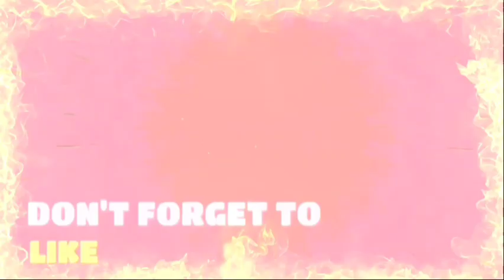(বাংলা)SM24 BEST TACTICS INTER MILAN 352 CUSTOM TACTICS SOCCERMANAGER 2024 BEST TACTICS FOR BIG WINS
🕛 VIDEO'S TIMESTAMP:

00:00 - SM24 CUSTOM TACTICS [INTER MILAN]
08:32 - OUTRO

▪Video's Summary: In this video, I will show you one of the best Tactics for SM24.. That is the Custom Tactics of  Inter Milan.

I hope these tactics will help you to win more matches in SM24.

▪Ignore Video's Keywords:

SM24 Best Tactics
SM24 Tactics
Inter Milan Tactics
Inter Milan 3-5-2 Tactics
SM24 Bd
SM24  Bangla
SM23 Bangladesh
Soccer Manager 24 Bangla
Soccer Manager 2024 Bangla
Soccer Manager 24 Bangladesh
SM24 Bangla YouTuber
SM24 Bangladeshi YouTuber
Inter Milan SM23 Tactics
SM24 Inter Milan Tactics
SM24 Inter Milan
SM24 Best Inter Milan Tactics
SM24 Tactics Inter Milan
Soccer Manager 2024 Tactics Inter Milan
Soccer Manager 2024 Inter Milan
SM24 INT
SM24 Best Tactics Inter Milan
Inter Milan 3-5-2 SM24 Tactics
Inter Milan 2023-24 SM24 Tactics
Inter Milan Custom Tactics
Inter Milan Fifa 24 Tactics
Inter Milan 2024
Best Formation
Fifa 24 Inter Milan Tactics
Fifa 24 Inter Milan 352 Tactics
Inter Milan 352 Tactics
Inter Milan Champions League
Inter Milan Champions League Tactics
Inter Milan UCL
Inter Milan UCL Tactics
Inter Milan Champions League Tactics 2023-24 SM23 Tactics
Simone Inzaghi Inter Milan Tactics
SM24 Tiki Taka Tactics
Soccer Manager 2024 Best Tactics
Soccer Manager 2024 Tactics
SM 24 Tactics
SM 24 Best Tactics
Soccer Manager 2024
SM24
SM 24
SM24 Tactic
Best Tactics SM24
Tactics SM24
Best SM24 Tactics
Best Tactics Soccer Manager 2024
TakTik SM 24
SM 2024 Best Tactics
SM24 TakTik
SM24 Tactics
Soccer Manager 24
SM 24 Tactic
SM24 Best Tactic
Soccer Manager 2024 TakTik
Soccer Manager 24 Best Tactics
Best Tactic SM 24
FM23 Tactics
Soccer Manager 24 Tactics
SM 2024 Tactics
Soccer Manager 2024 Best Tactics 352
Tactica SM24
Best SM24 Tactics
FM 2023 Mobile Tactics
FM 23 Best Tactics
FM23 Tactics
SM24 433
SM24 Tacticas
Tactic SM24
Tactic Soccer Manager 2024
Tacticas Soccer Manager 2024
Tactics Soccer Manager 2024
352 Custom Tactics
352 Tactics
352
Best Tactics SM 24
Best Tactics SM24
Football Manager 2023 Tactics
Formasi Soccer Manager 2024
SM24 New Tactics
Manager Soccer 2024
OSM 352
SM 2024
SM 24 Training Drills
SM Manager 2024
SM24 Full Facility
SM24 Gameplay
SM24 Tactics Small Team
SM24 Training
Soccer Manager 2024 Best Players
Soccer Manager 2024 Best Training
SM24 New Update
Soccer Manager 2024 Best Tactics For All Teams
SM24 Custom Tactics For All Teams
Soccer Manager 2024 Best Tactics For Small Teams
SM24 Custom Tactics For Small Teams
SM24 Best Tactics For Big Win
SM24 Best Tactics For Win Leagues
SM24 Best Tactics For Win Trophies